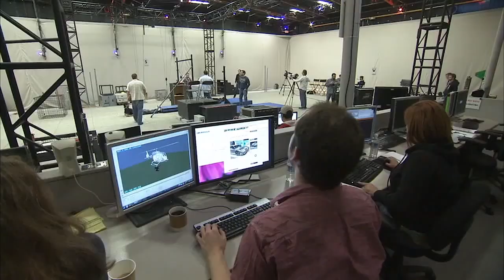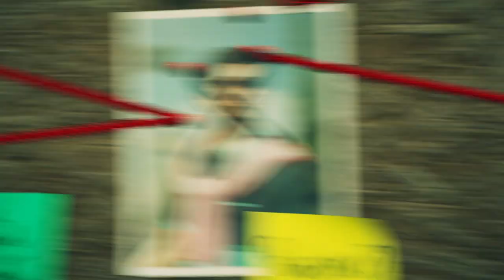Redesigning Hitman's Agent 47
We talk to Hitman's lead writer Michael Vogt about creating a contemporary Agent 47, and the world of assassination that surrounds him.

Filmed & Colored by Jeremy Jayne
Hosted & Edited by Danny O'Dwyer